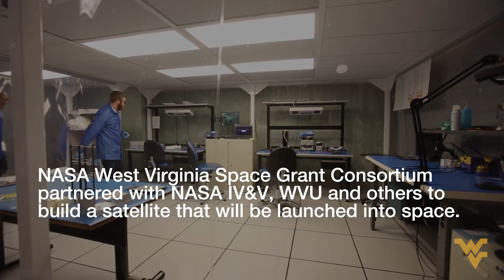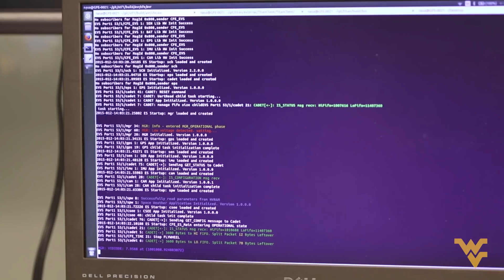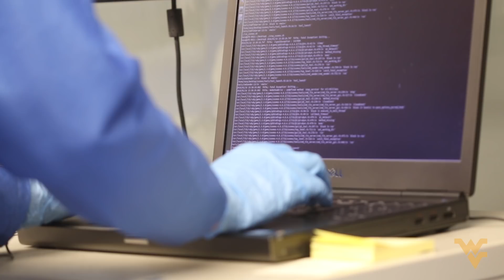WVU GOES TO SPACE! 🛰🚀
Current and former WVU students worked together with NASA to build and test West Virginia's first ever satellite to be launched into space!